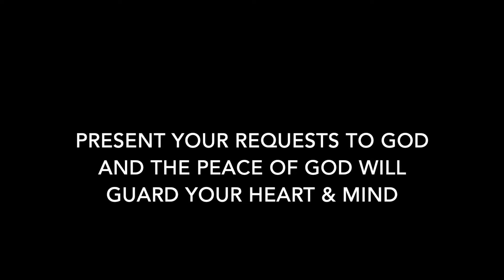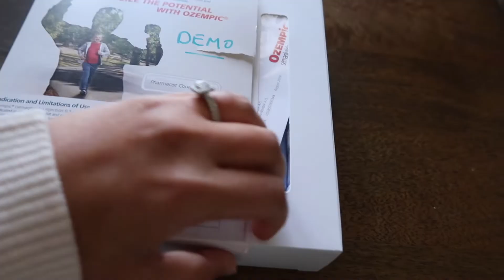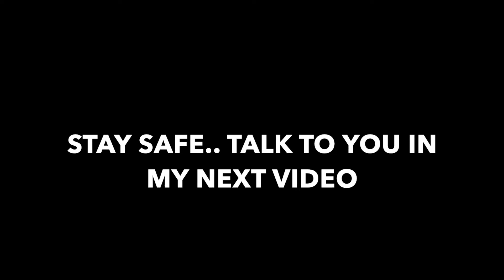PHARMACY SCHOOL IS CANCELED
Hello beauties!
I hope everyone is staying safe and im sending alot of prayers your way! Please stay positive in rough times like these because we Will get through this.